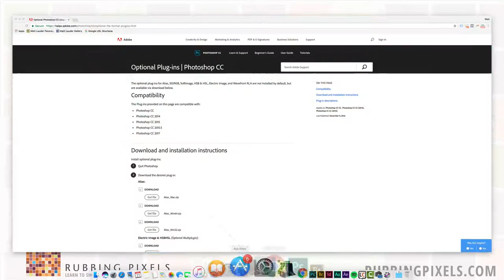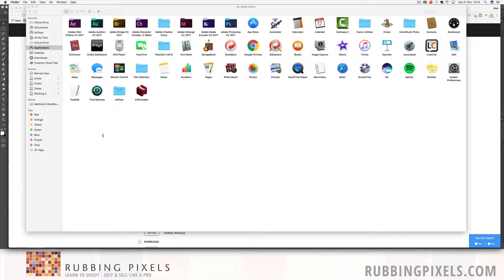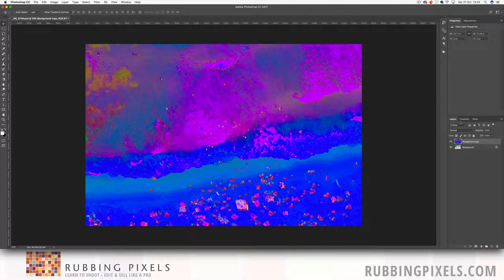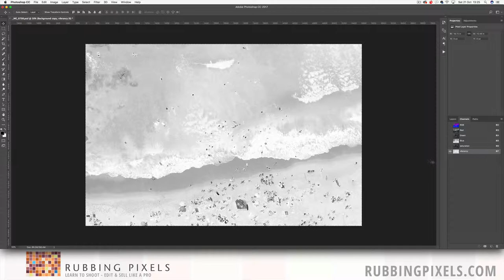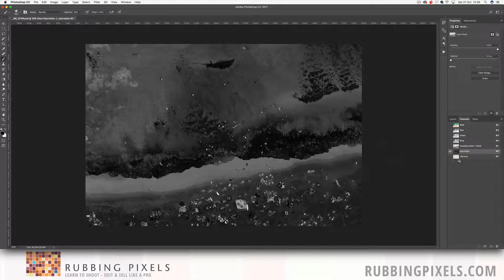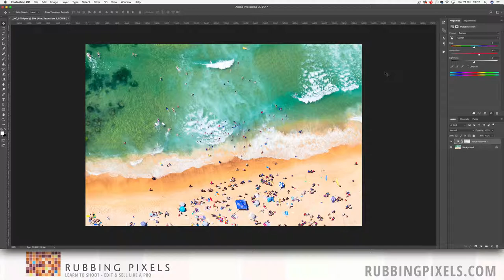How to Make Your Own Photoshop Saturation & Vibrancy Masks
In this Photoshop video tutorial, we look making our own Photoshop Saturation and Vibrancy masks to add colour in your photos where it matters the most. We download and install the Photoshop Multiplugin and then using the HSBHSL filter we make and apply our mask.

For more detailed video tutorials and articles on image editing, advice on running your own photography business and how to improve your own photography head to our Rubbing Pixels where you can also sign up and subscribe to our newsletter to get a Friday update of all the new content added to the site.

This Tutorial has been recorded and edited with the following equipment:

Microphone:
Floureon BM-800 Condenser Microphone

Microphone is run through the Focusrite Scarlett Solo (2nd Gen) USB Audio

All editing and recording are done on an Apple iMac 5K 27" inch screen.

Screen capture was done with Screenflow. goo.gl/buiQvS